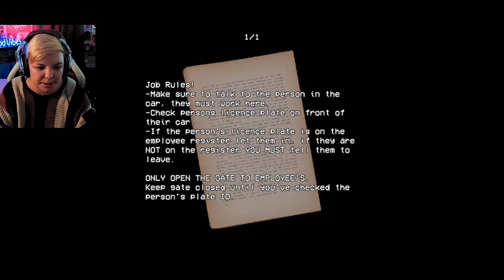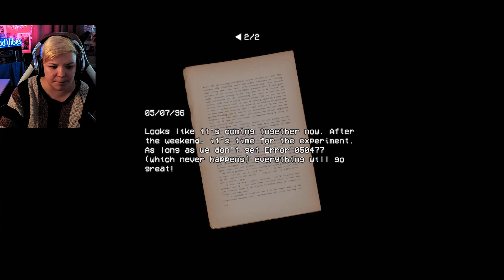"You've got the wrong number" | Security Booth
The Scariest 10 minutes of my life!

♡Intro/Outro Provided By Lofi Records